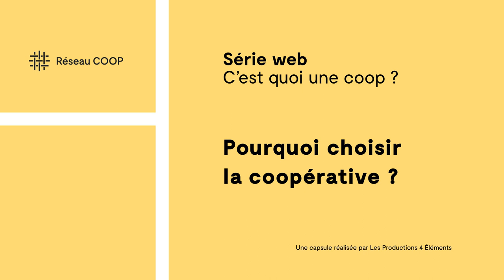C'est quoi une coop - Pourquoi choisir la coopérative? (2/9)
La série vidéo « C'est quoi une coop » vise à faire connaitre le modèle coopératif et le démystifier en 9 capsules explorant la gouvernance, la forme juridique, les facteurs de succès, les finances, etc.

Cette capsule vidéo démêle les différentes options de forme juridique si vous désirez démarrer un projet entrepreneurial : entreprise incorporée, OBNL et coopérative.

Capsules réalisées par les Productions 4 Éléments